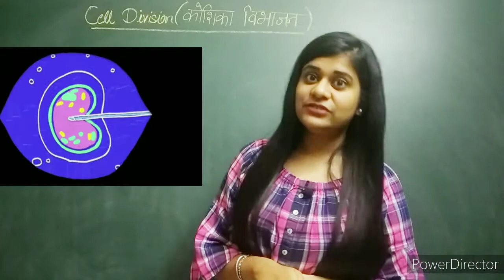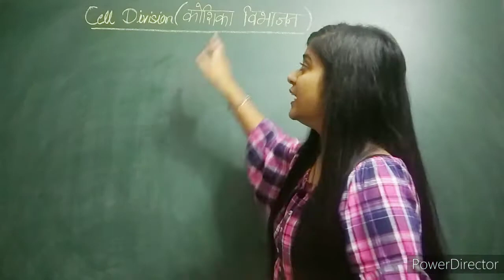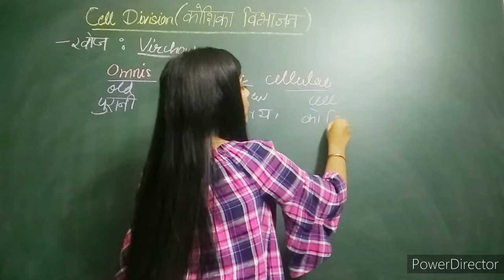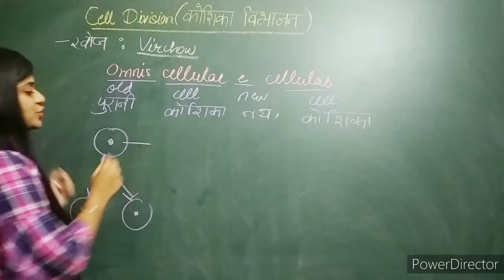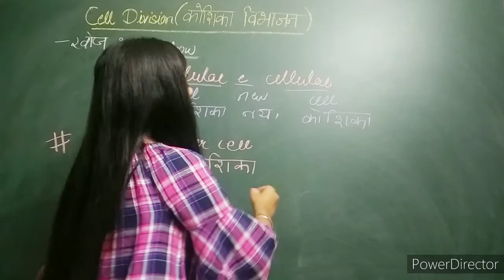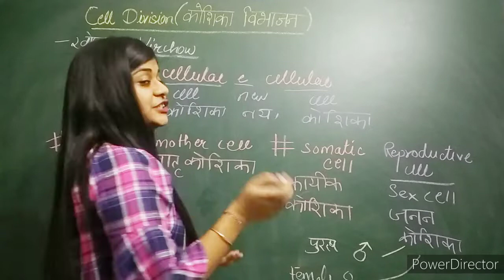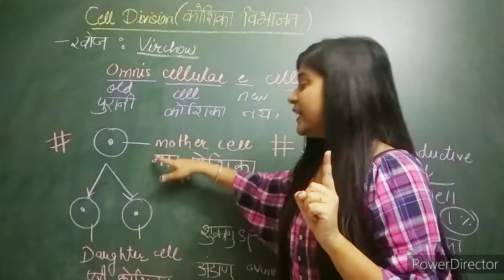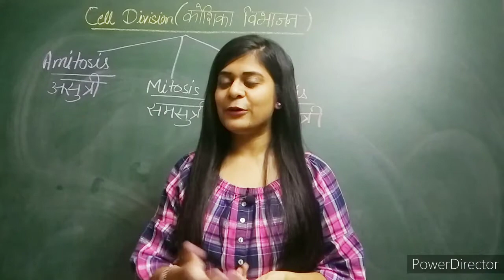Cell division कोशिका विभाजन - General science by Deepali mam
Topic Name - Cell division कोशिका विभाजन
General science by Deepali mam